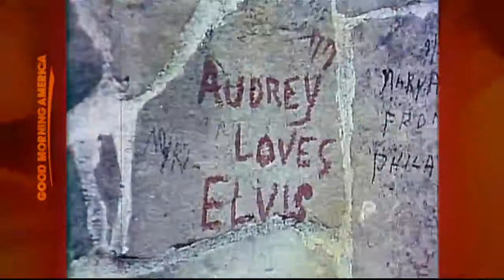The Ways America Mourns Icons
A look at past public displays of grief when a legend passes.